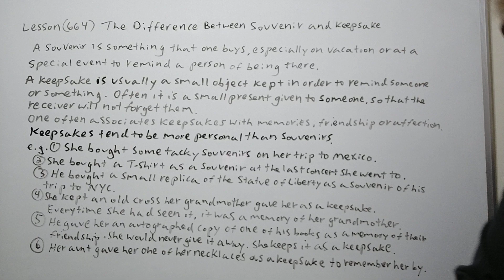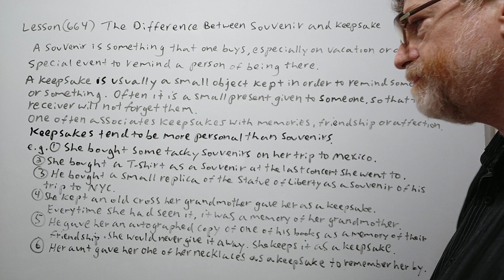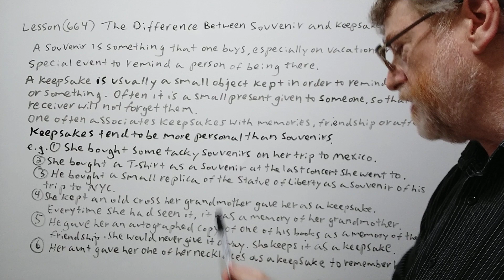English Tutor Nick P Lesson (664) The Difference Between Souvenir and Keepsake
In this video, we will compare the meanings of these two similar terms, give hints of when we are more likely to use one than the other and give examples of their use.